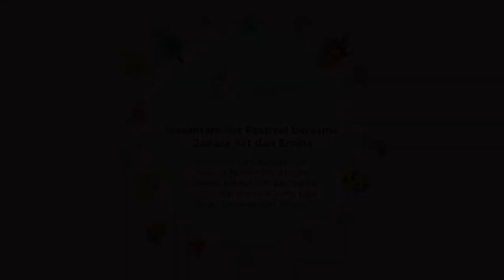NAF 2020 (ke-15, 10 Juni 2020) – Video Tutorial Kegiatan - Merajut Boneka Ular Tambang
Pada kegiatan kali ini kita akan membuat boneka ular tambang dengan cara merajut! Jika kamu takut hewan ular, jangan khawatir, ular tambang ini merupakan jenis ular tali yang paling sering dijumpai. Aktif pada siang hari dan biasanya berkeliaran di pepohonan, tanaman, atau semak-semak. Spesies ular ini termasuk berbisa lemah dan tidak membahayakan manusia. Makanan utamanya adalah jenis kadal. Ular ini menyebar luas di Asia dan bisa ditemukan hampir di seluruh wilayah Indonesia. Membuat boneka ini mudah sekali, kamu hanya butuh benang rajut atau benang berukuran 2-3 mm dan dililitkan pada tube yang dibuat dari tisu roll dan tusuk sate.

Alat dan bahan:

-Kertas tisu gulung
- Tusuk sate
- Benang rajut (2-3mm)
- Gunting
- Selotip
- Dekorasi mata, kertas & spidol

Selamat mencoba!